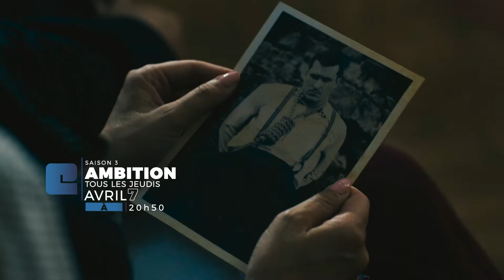Ambition - Saison 3